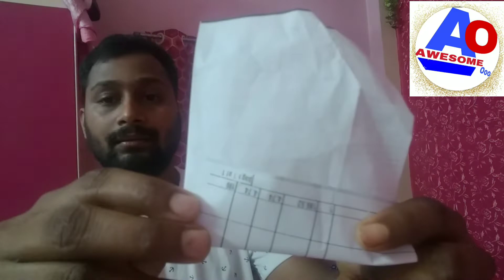Unboxing and review | Take a look at this VeBNoR Solid Men Dark Blue Track Pants on Flipkart ..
I8T245kL9_G6MiSnPMEvHWlnhK36A_yzXILCrLhOakz7ZOJaBa